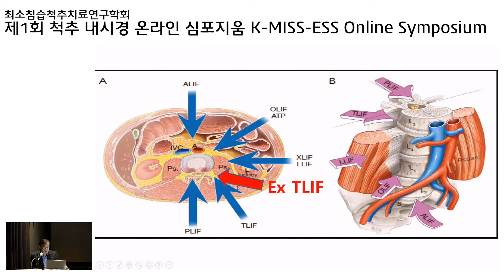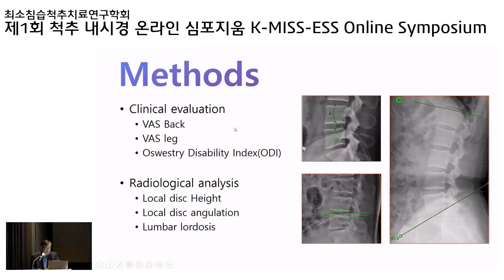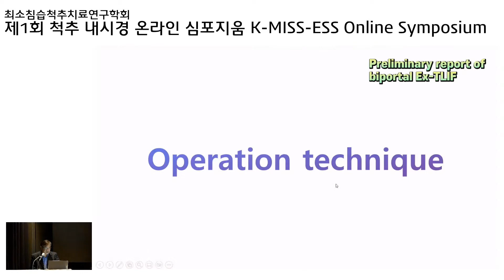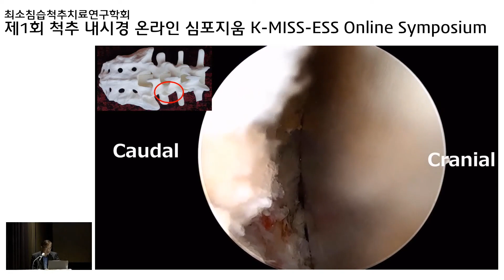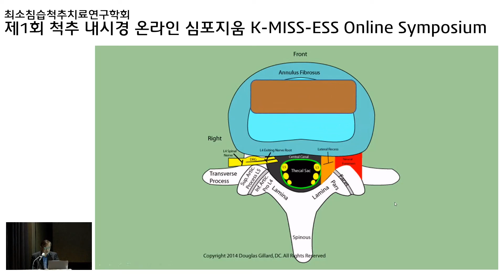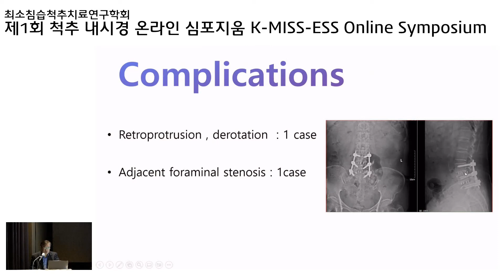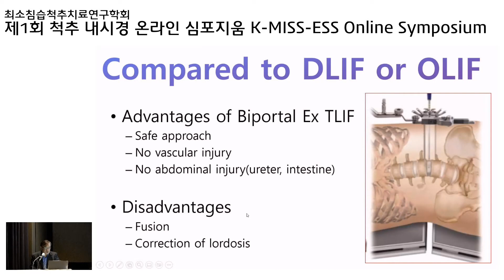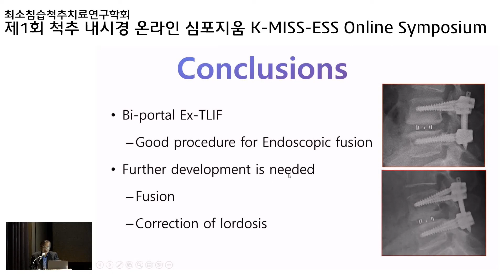양방향 척추 고정 수술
척추 질환의 마지막 치료 인 척추 고정술중 양방향 내시경으로  척추 고정술을 시행하는 영상입니다. 참고가 되었으면 좋겠습니다. 감사합니다. 선정형외과 선승덕 원장